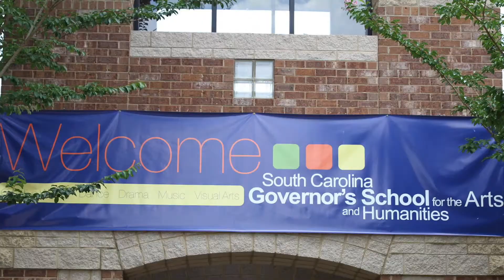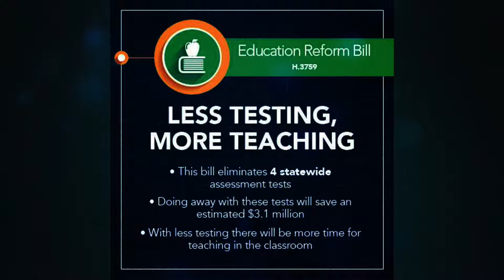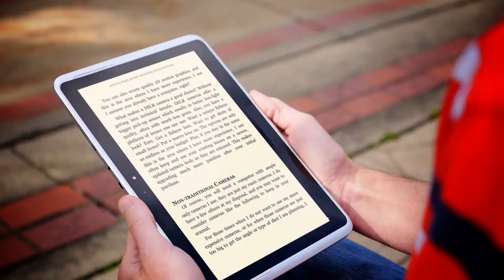SC Finalist for Teacher of the Year at Wren High School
In her 14th year of teaching, Tamara Cox, Librarian at Wren High School, is one of five finalists for SC Teacher of the Year.